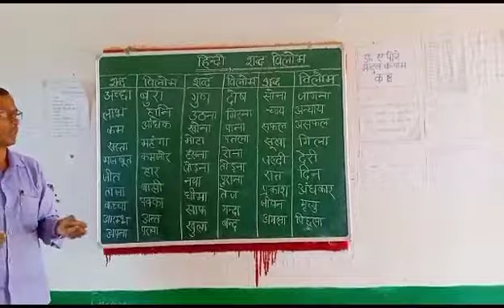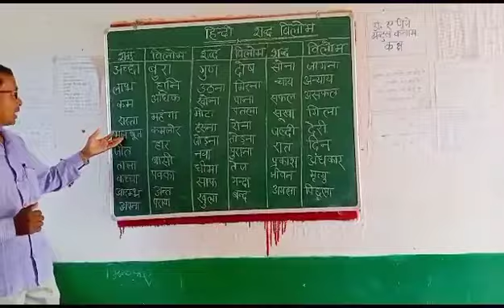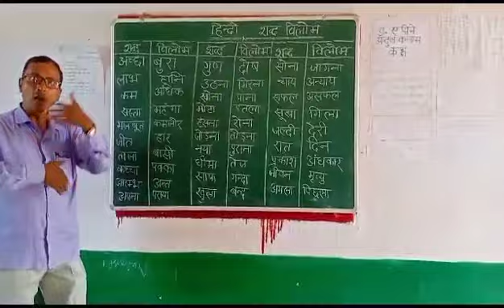आइए सीखते हैं हिंदी भाषा के शब्द विलोम